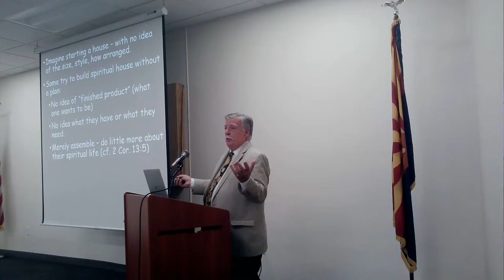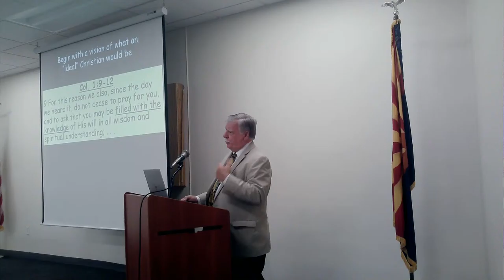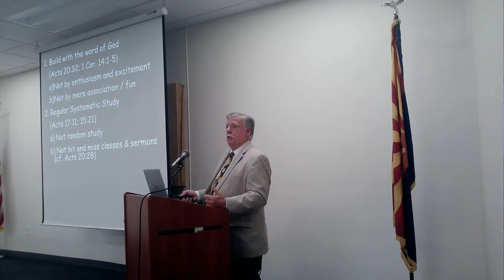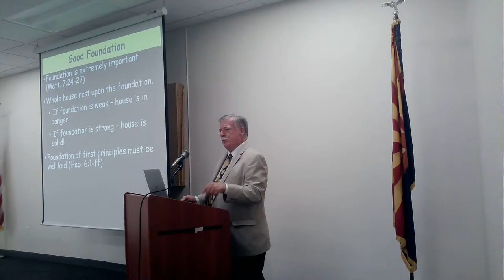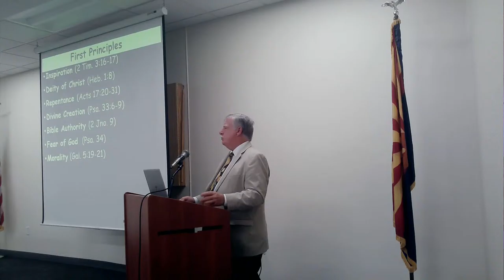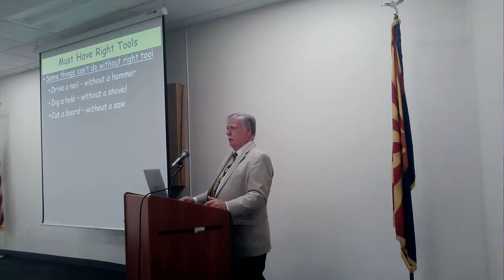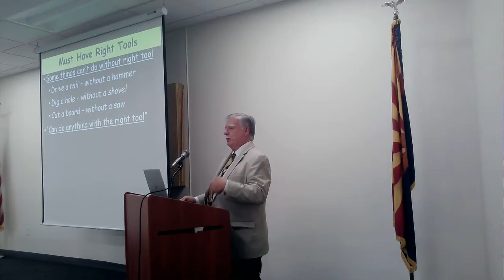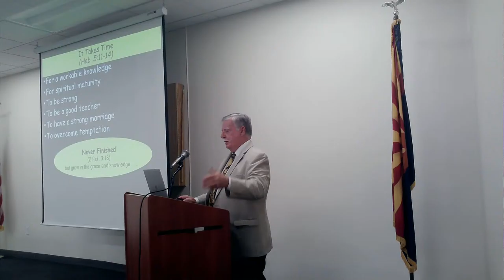"BUILDING A SPIRITUAL HOUSE" by AARON BURLESON